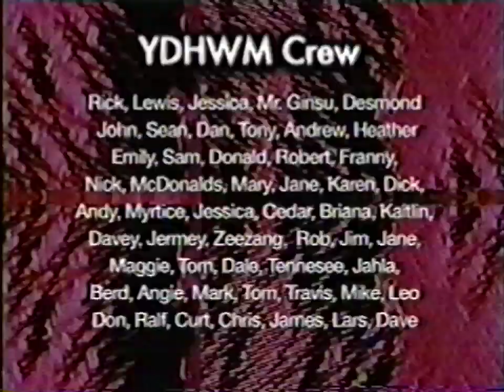YDHWM 593 Goodbye Leaf & Bag 120503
last day with the old background tape. here is lewis drinking iced tea and wearing a big furry hat

day: thursday
date: may 3 2013